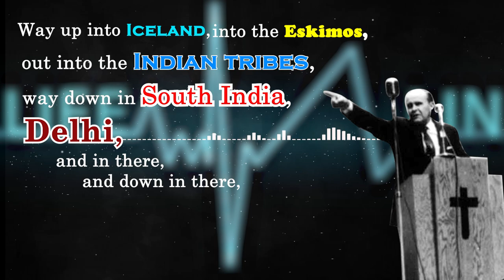ALL INDIA YOUTH MEETINGS